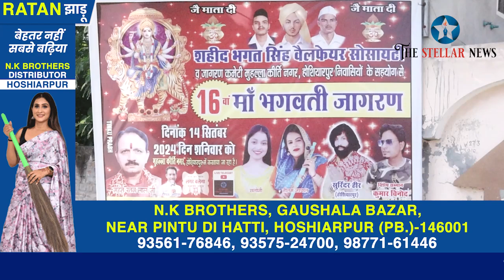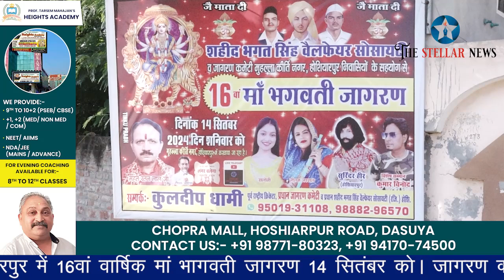मोहल्ला कीर्ति नगर में 16वां वार्षिक जागरण 14 सितंबर को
मोहल्ला कीर्ति नगर, होशियारपुर में 16वां वार्षिक मां भागवती जागरण 14 सितंबर को। जागरण कमेटी के प्रधान व पूर्व राष्ट्रीय क्रिकेटर कुलदीप धामी ने दी जानकारी। पंजाब के मशहूर गायक भेटों से श्रद्धालुओं को करेंगे मंत्रमुग्ध। संगत के लिए बैठने व लंगर की जाएगी खास व्यवस्था। गुरप्रीत गोपी की रिपोर्ट। 11 सितंबर 2024Follow us on social media!